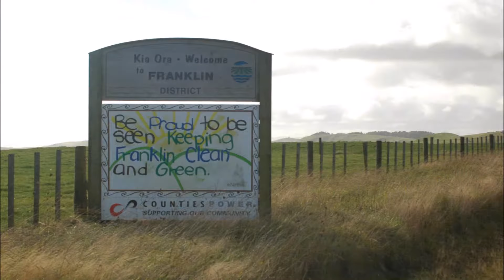Port Waikato to Raglan May 12, 2005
New Zealand